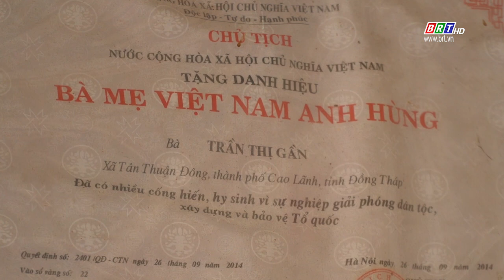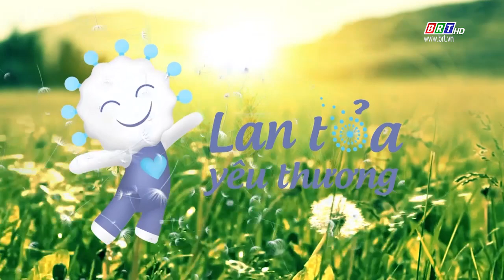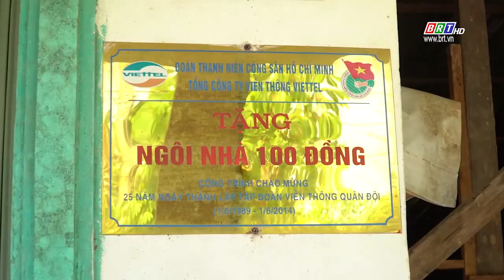Lan tỏa yêu thương(số 11)|Thăm Mẹ VNAH Trần Thị Gần, Ấp Đông Bình, xã Hòa An, TP.Cao Lãnh, Đồng Tháp